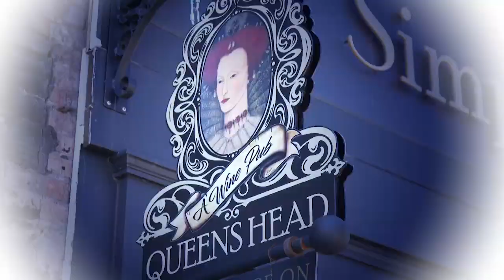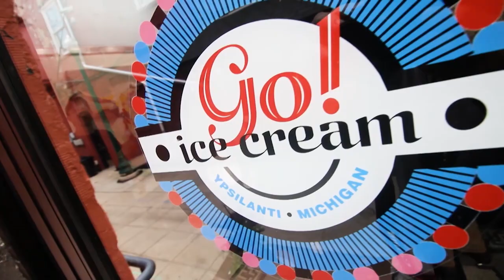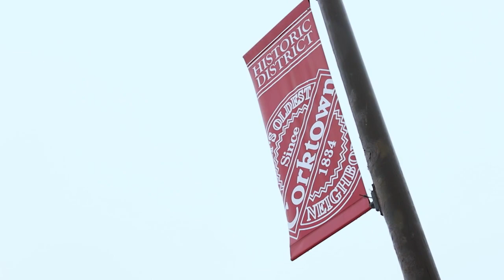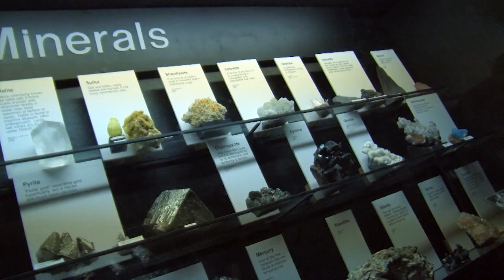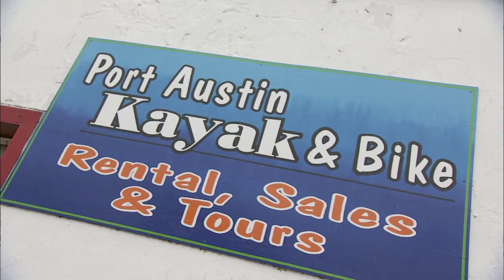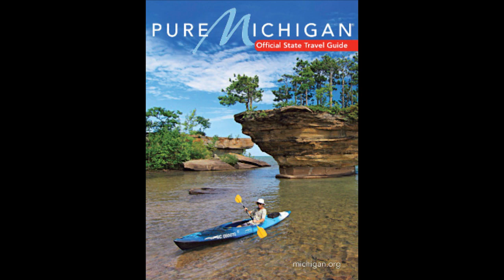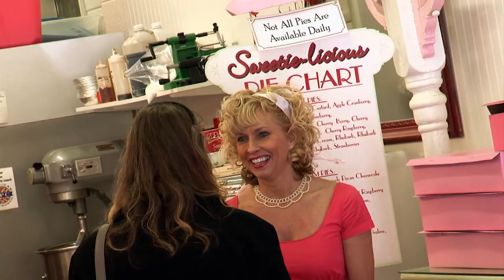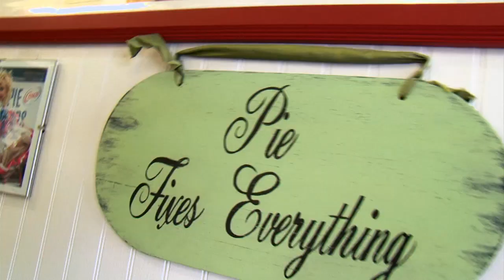What'cha Been Up To? Part II | Under The Radar Michigan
On this episode of UTR it’s “What’cha been up to part II.” We’ll go back for some Ypsilanti ice cream, eat awesome at Detroit’s IMA, and have a heapin helpin of natural history at the University of Michigan Museum of Natural History. Then we zoom all the way back to season one for a flotilla of kayak fun in the thumb and a sweetie-licious lady in DeWitt who’s pies are out of this world. Get ready to see what’s new with some of the cool people, places and things that make Michigan a great place to be.